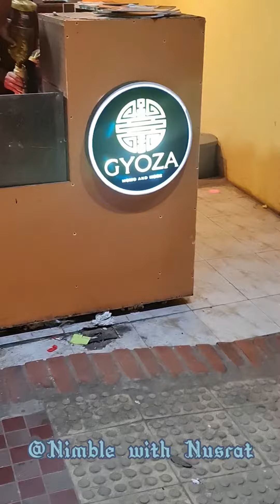For MOMO Lovers Only | GYOZA | Mirpur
Recently I was in Mirpur to test the most hyped MOMO station GYOZA. In this video I'm sharing my experience with you. To know my experience stay till the end of the video.